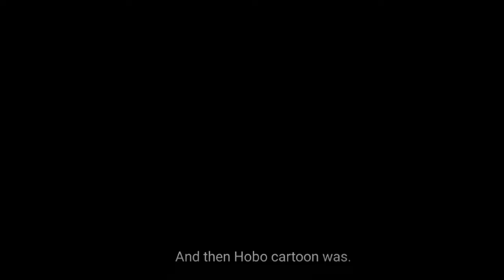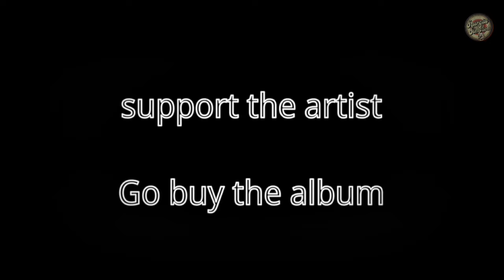Sturgill Simpson - Hobo Cartoon (written by Merle Haggard)